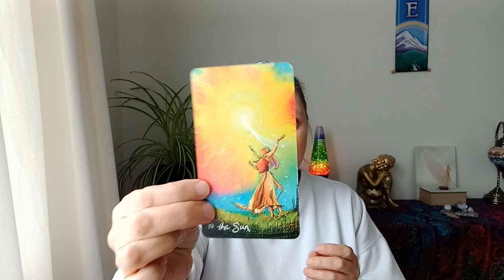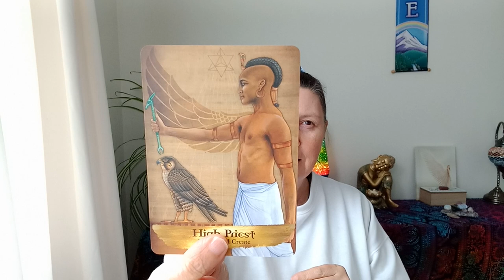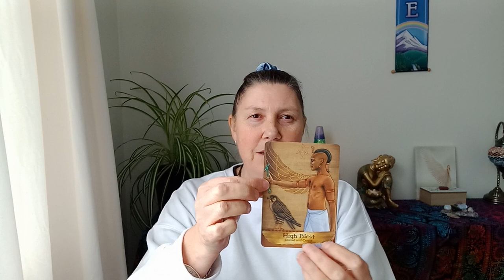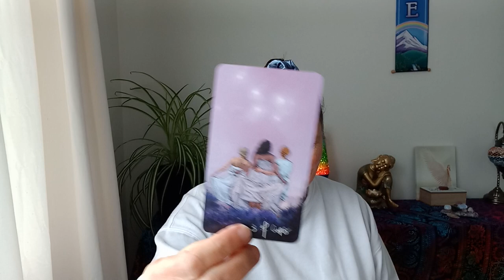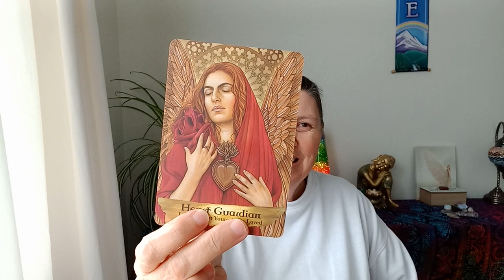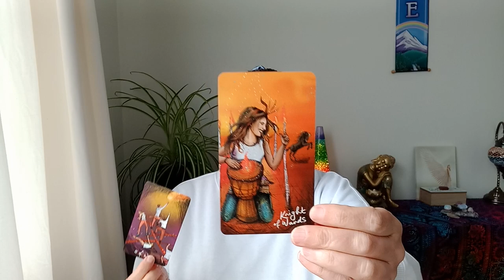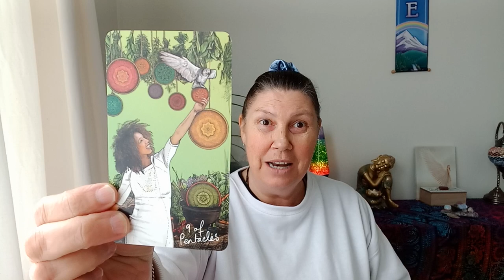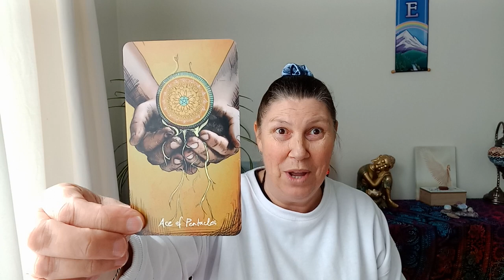GEMINI 💗 YOU ARE HEADED TOWARDS WHAT YOU DESERVE! 🌈 NEXT TWO WEEKS!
Hi Gemini

Juanita.